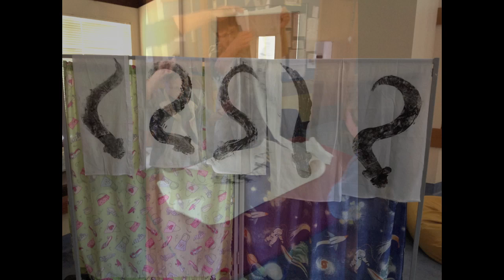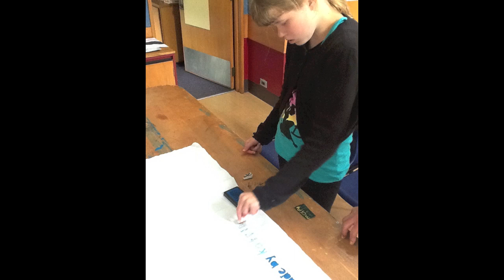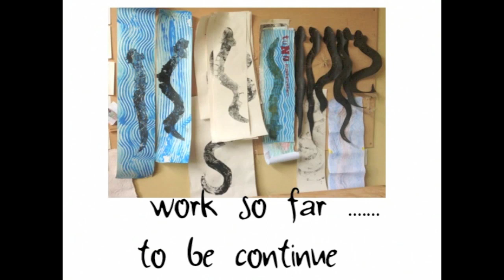Tuna Kuwharuwharu Term 1 2013 - 720p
Work in progress on our art project on the longfin eel, called Tuna Kuwharuwharu in Maori and endemic to New Zealand. We have made paper printing blocks of tuna which we have printed on paper and cloth to make printed and eco dyed cushions. This is how the work is progressing so far.